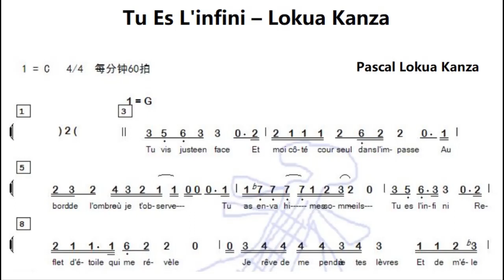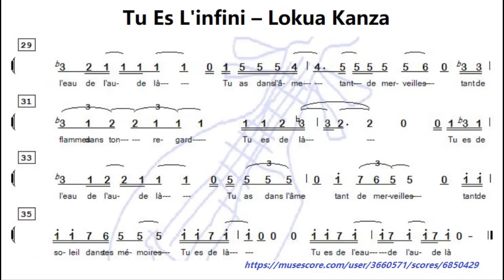Tu Es L'infini – Lokua Kanza C调伴奏 - instrumental in C